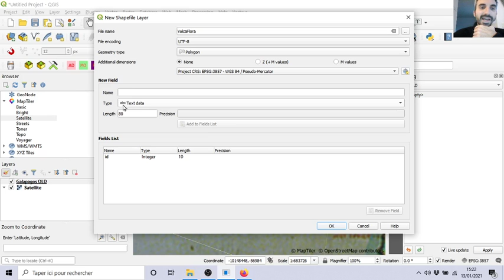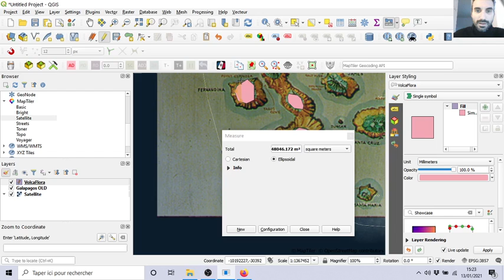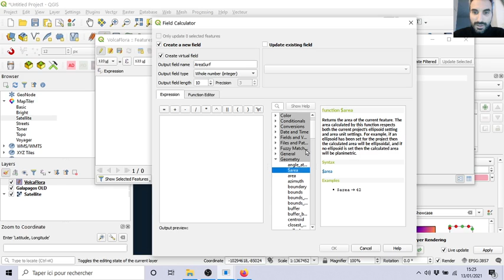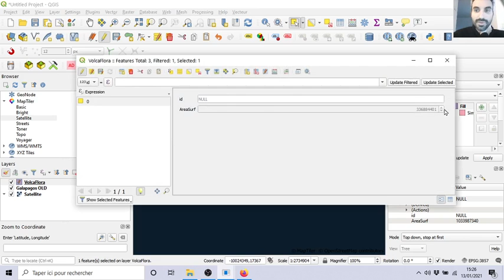18-Calculate an area/surface of a polygon in QGIS. With the Field Calculator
How to calculate an area/surface of a polygon in QGIS?
With the Field Calculator